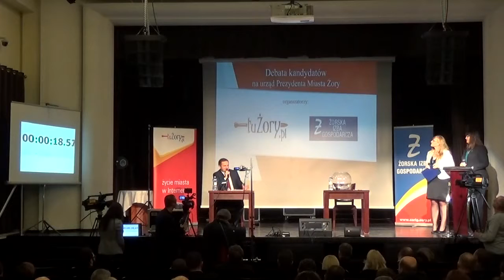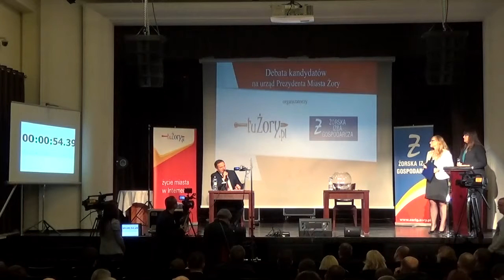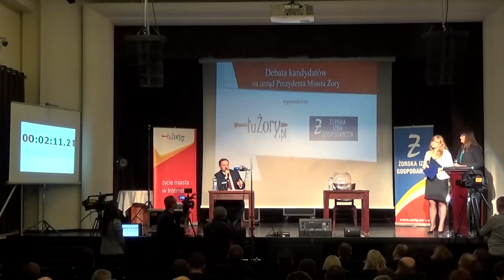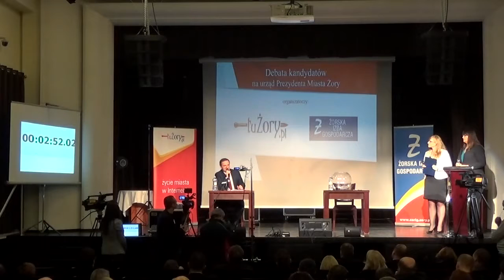Część V - Pytanie od Żorskiej Izby Gospodarczej